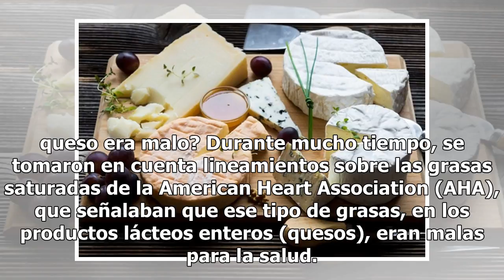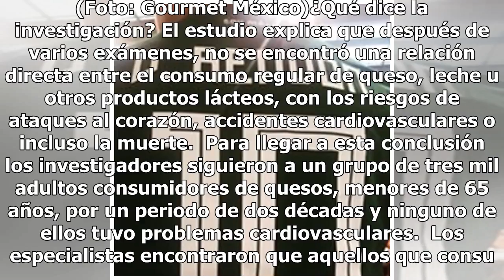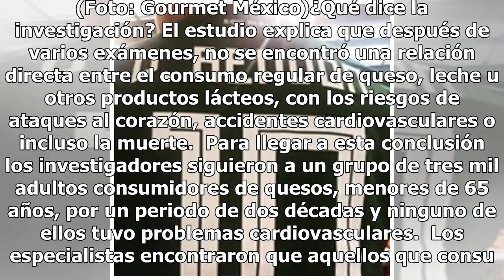La ciencia te da más razones para amar el queso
Para muchas personas, uno de los alimentos más sagrados es el queso. Manchego, Panela, Oaxaca, Gouda, Camembert, Gruyère y un sinfín de quesos día a día acompañan nuestros alimentos, dándoles un toque cremoso o acido. Sin embargo, por años nos dijeron que el queso, como el huevo, era malo para los n...